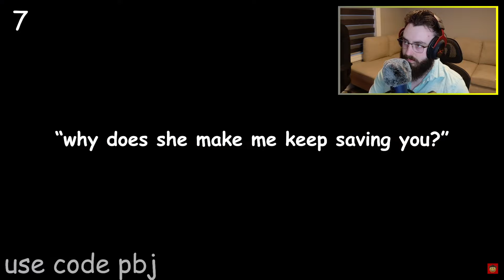Times Fortnite FORGOT the Storyline… | Clen Reacts to Pbj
Reacting to Pbj's new Fortnite storyline video!

Follow Pbj!

Support & Contributions:

1. Support-A-Creator code: CLEN (Epic Partner)

Connecting & Socials:

3. Discord Invite (Help Make Videos)